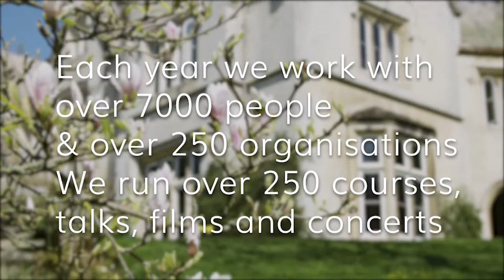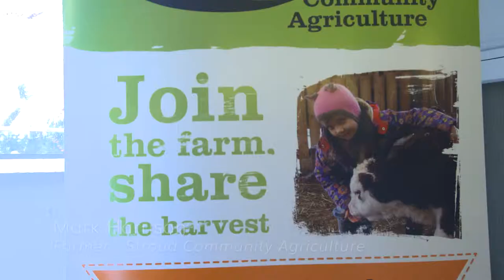Hawkwood: Centre for Future Thinking Film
Hawkwood is a beautiful, sustainably run estate. As a charity, we bring together people and organisations from many backgrounds in support of creative endeavour, a flourishing community, and a sustainable environment. We provide a specially curated programme of courses covering leadership, music, arts & crafts and well-being, as well as hosting artistic residencies and events. Many people return to Hawkwood year after year because of our ethos, our fantastic team, and our delicious food.